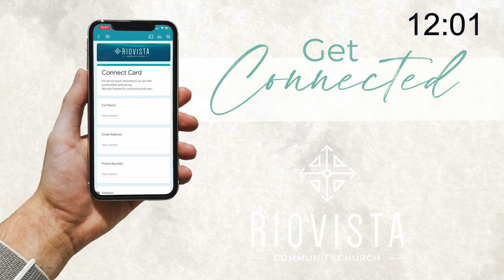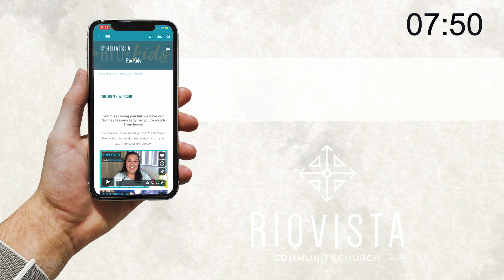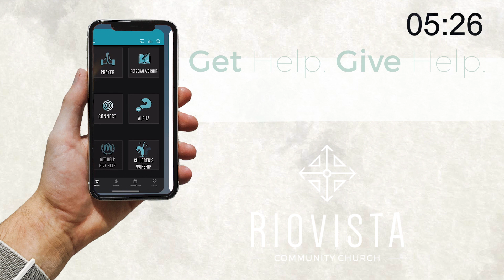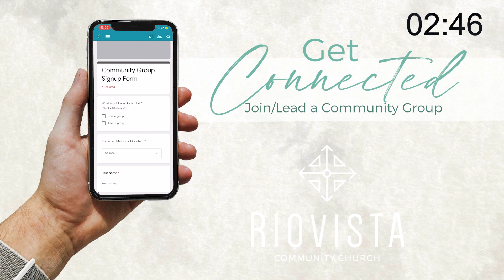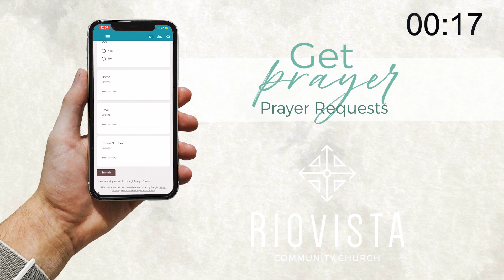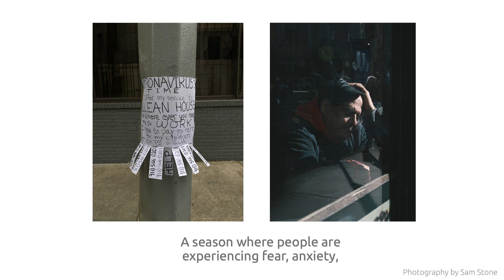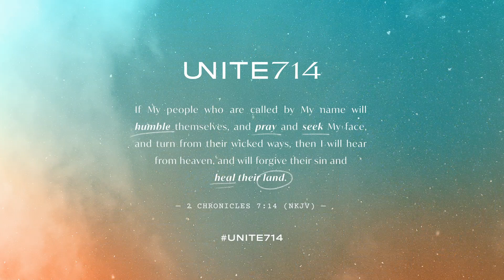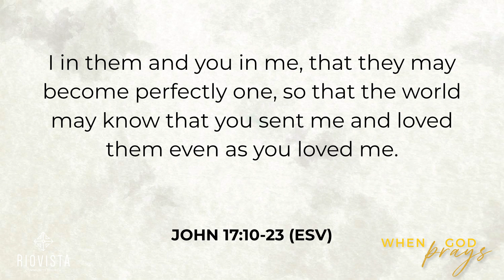Rio Vista Church Live (April 26, 2020)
Sunday Morning 10 AM worship.